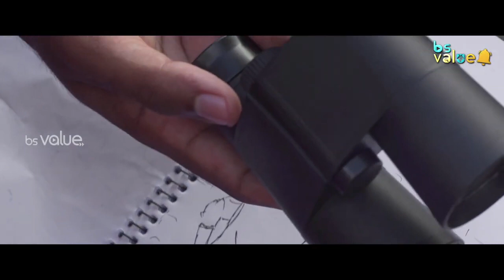Happy Anniversary..!! | Kadhaipoma | Webseries | NP | Preeta | Bs Value